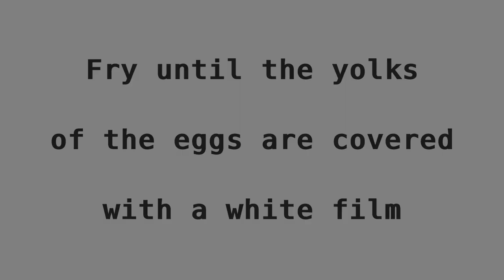Cooking, Fried Eggs with Ham and Tomatoes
Ingredients:

- ham;
- raw tomatoes;
- 2 raw eggs;
- salt;
- pepper mix;

I do not know the exact grams, I took them by eye.

First, chop ham into slices and fry it.

Then chop raw tomatoes into slices, add them to the ham, salt and fry it.

Then add raw eggs, salt, pepper and fry until the whites of the eggs are cooked. After that, cover the pan with a lid and fry until the yolks of the eggs are covered with a white film.

⚠️ Warning! After this, the yolks of the eggs are still liquid. If you do not want that, just fry under the lid longer, until the yolks are no longer shrinking when pressed.

Chapters:

- 0:00 Recipe
- 0:36 Final result